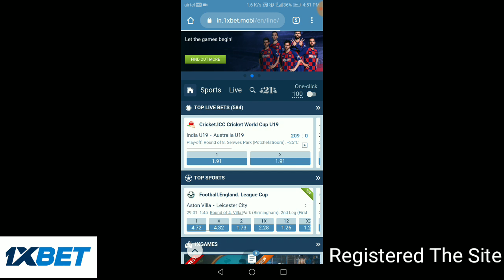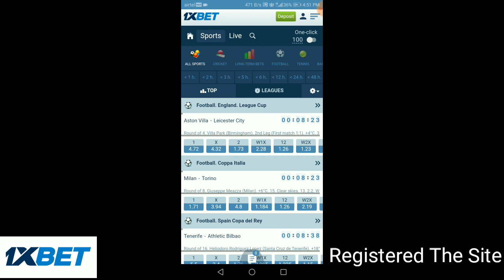Ocean Explore Is The Verry Worst Idea To Go || Minecraft Gameplay || Part 17 || Minecraft In Hindi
Hey Tmc Army This Is Ashu The Host Of Tmc Hunter Official Channel On Youtube.

1XBET. LINK

Everything shown in this video is an fiction is a play which has no connection to reality. We have no intention of spreading violant or violations in any way. please Don't take it in Serious

In this video, everything shown is only for more entertainment and not just to hurt someone 's feelings.

Tmc Hunter
tmchunter
TMC HUNTER